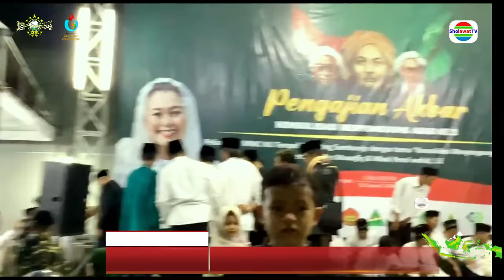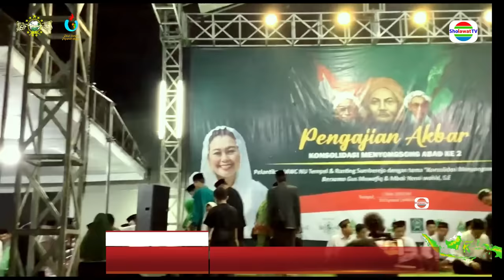Gus Muwafiq Terbaru 2023 - SIAP²‼️2024 NUSANTARA INDONESIA AKAN KEDATANGAN IMAM MAHDI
Sholawat TV adalah saluran  kreator content video Edukasi Ceramah & Tokoh publik
Terutama para kyai NU, Diantaranya Gus Muwafiq [ngaji sejarah] Kh Anwar zahid [ngaji lucu]
Juga para Ustadz ustadzah  Santriwan santriwati dan artis sholawatan lainya.
Tayangan tersebut kami rekam dari acara majelis dzikir pengajian
Di tiap2 tempat dimana moment penting itu dilaksanakan.
Pemirsa yang suka chanel ini mohon beri kami support dengan cara :
       ✔️ KLIK TOMBOL LONCENG 🔔
TERIMA KASIH